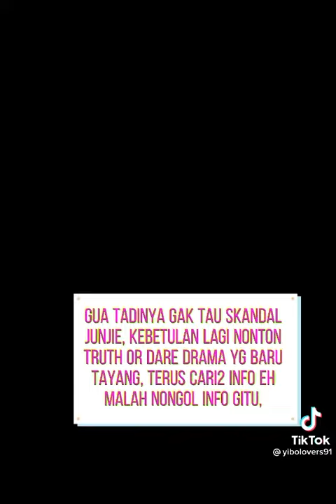Huang Junjie🧡 Chinese Actor ❤